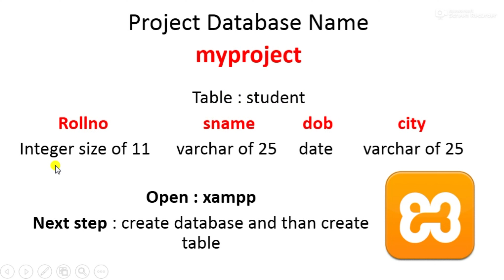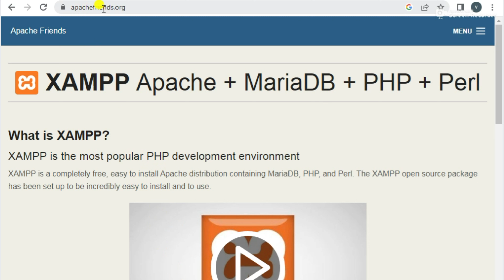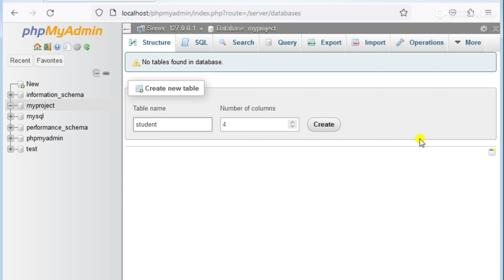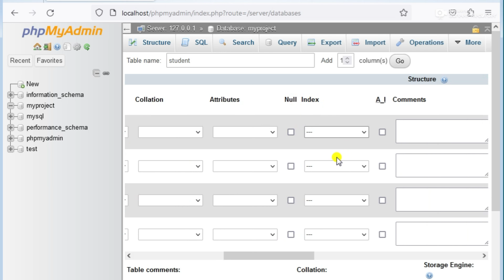python project|student system|xampp|mysql|connect python with sql|database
MINI PROJECT IN PYHTON (PART-1)
STUDENT MANAGEMENT SYSTEM
USING XAMPP TO CONNECT PYTHON WITH Mysql
how to create python project using xampp
how to connect python with sql
how to create databse in xampp
how to create a table in xampp
python project| project python|student system|xampp|mysql|connect python with sql|xampp database